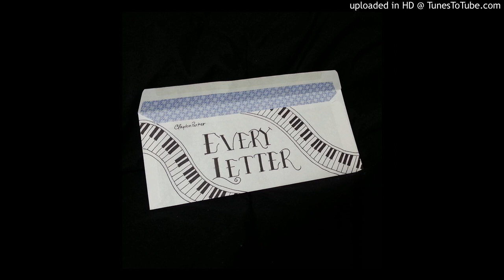Clayton Parker - Heaven In Your Eyes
Song from my album "Every Letter" available to download free